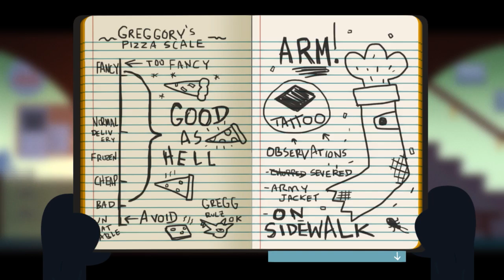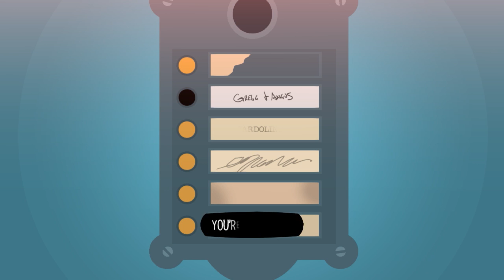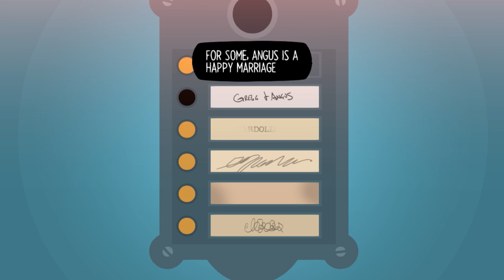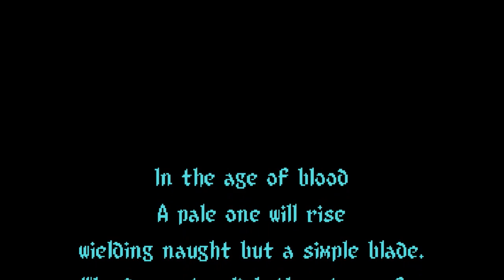Press A To Gay! Plays Night In The Woods (Part 2)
Here at PATG, we've all used a computer before. We know what a desktop is. We've never even set a computer on fire! Yeeeeep.